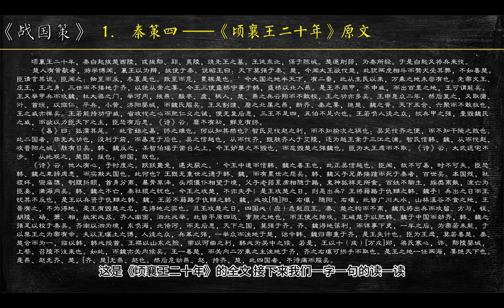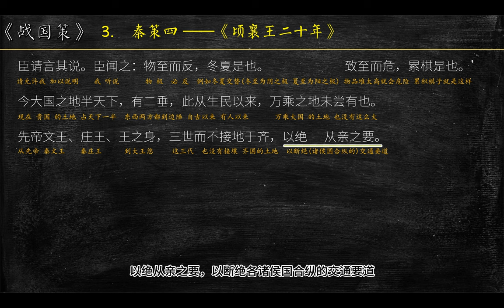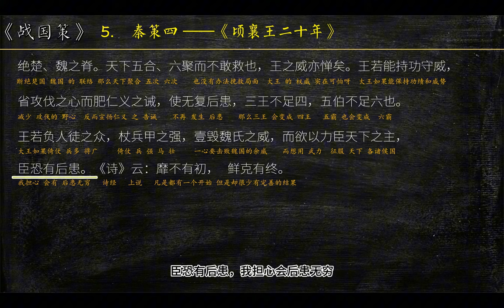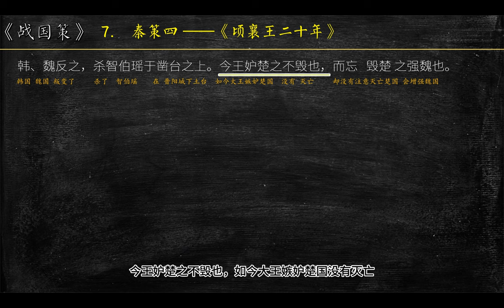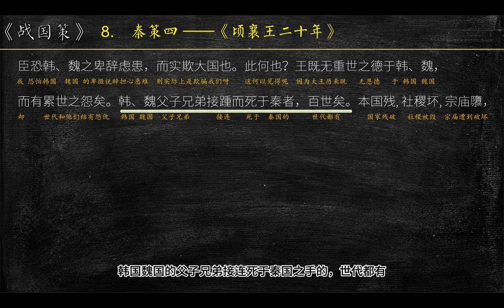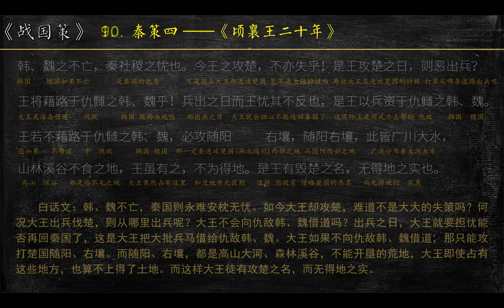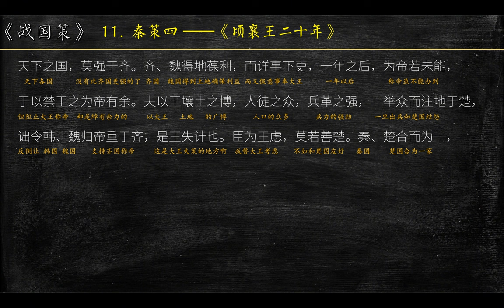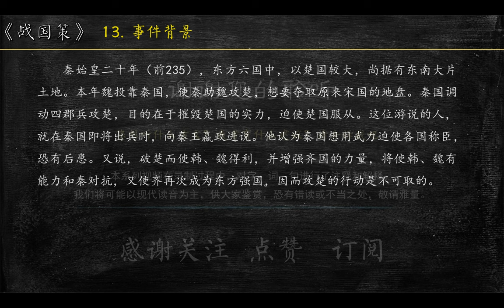《战国策》秦策四《顷襄王二十年》全文 解读翻译 文言文翻译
顷襄王二十年，秦白起拔楚西陵，或拔鄢、郢、夷陵，烧先王之墓。王徙东北，保于陈城。楚遂削弱，为秦所轻。于是白起又将兵来伐。
　　楚人有黄歇者，游学博闻，襄王以为辩，故使于秦。说昭王曰：天下莫强于秦、楚，今闻大王欲伐楚，此犹两虎相斗而驽犬受其弊，不如善楚。臣请言其说。臣闻之：物至而反，冬夏是也。致至而危，累棋是也。’今大国之地半天下，有二垂，此从生民以来，万乘之地未尝有也。先帝文王、庄王、王之身，三世而不接地于齐，以绝从亲之要。今王三使盛桥守事于韩，盛桥以北入燕。是王不用甲，不申威，而出百里之地，王可谓能矣。王又举甲兵而攻魏，杜大梁之门，举河内，拔燕、酸枣、虚、桃人，楚、燕之兵云翔而不敢校，王之功亦多矣。王申息众二年，然后复之，又取蒲、衍、首垣，以临仁、平兵，小黄、济阳婴城，而魏氏服矣。王又割濮、磨之北属之燕，断齐、秦之要，绝楚、魏之脊。天下五合、六聚而不敢救也，王之威亦惮矣。王若能持功守威，省攻伐之心而肥仁义之诫，使无复后患，三王不足四，五伯不足六也。王若负人徒之众，杖兵甲之强，壹毁魏氏之威，而欲以力臣天下之主，臣恐有后患。《诗》云：靡不有初，鲜克有终。
　　’《易》曰：狐濡其尾。’此言始之易，终之难也。何以知其然也？智氏见伐赵之利，而不知榆次之祸也；吴见伐齐之便，而不知干隧之败也。此二国者，非无大功也，没利于前，而易患于后也。吴之信越也，从而伐齐，既胜齐人于艾陵，还为越王禽于三江之浦。智氏信韩、魏，从而伐赵，攻晋阳之城，胜有日矣，韩、魏反之，杀智伯瑶于凿台之上。今王妒楚之不毁也，而忘毁楚之强魏也。臣为大王虑而不取。《诗》云：大武远宅不涉。’从此观之，楚国，援也；邻国，敌也。
　　《诗》云：他人有心，予忖度之。跃跃毚兔，遇犬获之。’今王中道而信韩、魏之善王也，此正吴信越也。臣闻，敌不可易，时不可失。臣恐韩、魏之卑辞虑患，而实欺大国也。此何也？王既无重世之德于韩、魏，而有累世之怨矣。韩、魏父子兄弟接踵而死于秦者，百世矣。本国残，社稷坏，宗庙隳，刳腹折颐，首身分离，暴骨草泽，头颅僵仆相望于境，父子老弱系虏相随于路，鬼神狐祥无所食，百姓不聊生，族类离散，流亡为臣妾，满海内矣。韩、魏之不亡，秦社稷之忧也。今王之攻楚，不亦失乎！是王攻楚之日，则恶出兵？王将藉路于仇雠之韩、魏乎！兵出之日而王忧其不反也，是王以兵资于仇雠之韩、魏。王若不藉路于仇雠之韩、魏，必攻[随]阳、右壤，随阳、右壤，此皆广川大水，山林溪谷不食之地，王虽有之，不为得地。是王有毁楚之名，无得地之实也。且王攻楚之日，四国必（应）悉起应王。秦、楚之构而不离，魏氏将出兵而攻留、方与、铚、胡陵、砀、萧、相，故宋必尽。齐人南面，泗北必举。此皆平原四达、膏腴之地也，而王使之独攻。王破楚于以肥韩、魏于中国而劲齐，韩、魏之强足以校于秦矣。齐南以泗为境，东负海，北倚河，而无后患，天下之国，莫强于齐。齐、魏得地葆利，而详事下吏，一年之后，为帝若未能，于以禁王之为帝有余。夫以王壤土之博，人徒之众，兵革之强，一举众而注地于楚，诎令韩、魏归帝重于齐，是王失计也。臣为王虑，莫若善楚。秦、楚合而为一，临以韩，韩必授首。王襟以山东之险，带以河曲之利，韩必为关中之候。若是，王以十（成）[万戍]郑，梁氏寒心，许、鄢陵婴城，上蔡、召陵不往来也。如此，而魏亦关内候矣。王一善楚，而关内二万乘之主注地于齐，齐之右壤可拱手而取也。是王之地一任两海，要绝天下也。是燕、赵无齐、楚，[齐、楚]无燕、赵也。然后危动燕、赵，持齐、楚，此四国者，不待痛而服矣。